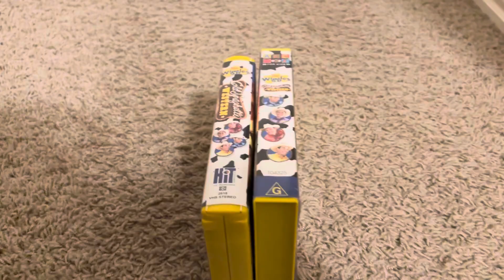Comparison Of The Wiggles Cold Spaghetti Western 2004 VHS